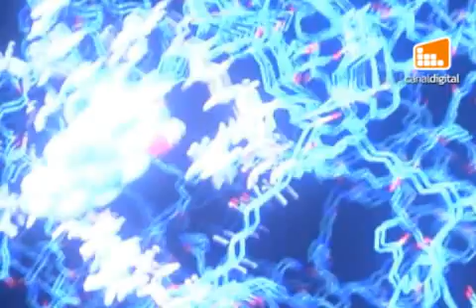Cine 3D en Campus Curicó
Estudiantes de enseñanza media de la comuna de Curicó y alumnos del Campus Curicó pudieron disfrutar del ciclo de cine 3D.